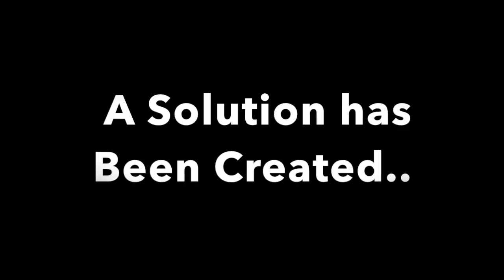Cool Hook Nov 2017